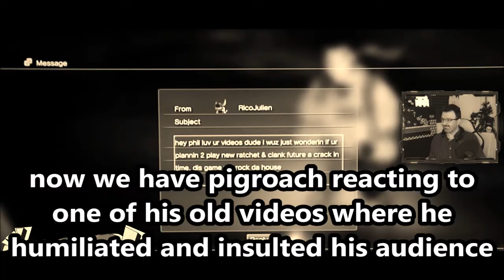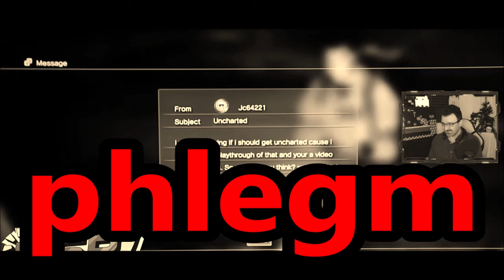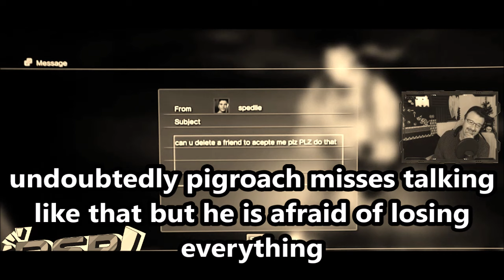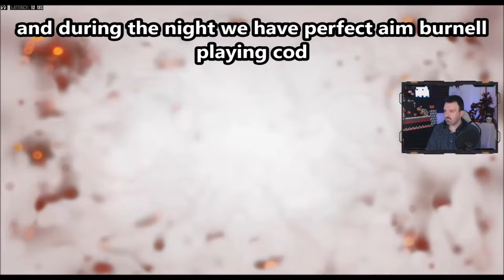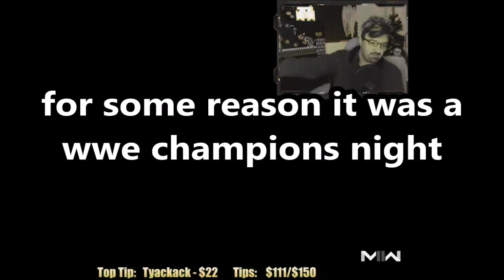DsP--reACKting to his toxic old video about viewers mail--cherry juice spilled on call of duty 🐽💦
0:00 Intro
0:41 Video starts